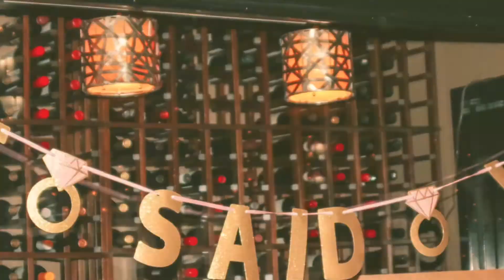Brooke and Joe’s Rockin’ Engagement 2/2/2019!!